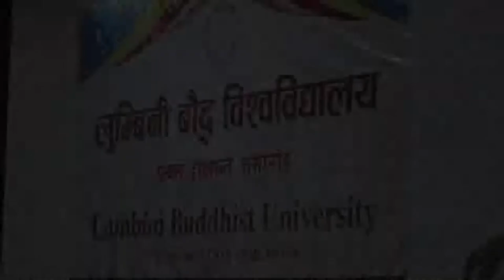लुम्बिनी बौद्ध विश्वविद्यालय प्रथम दीक्षान्त समारोह || Buddha TV